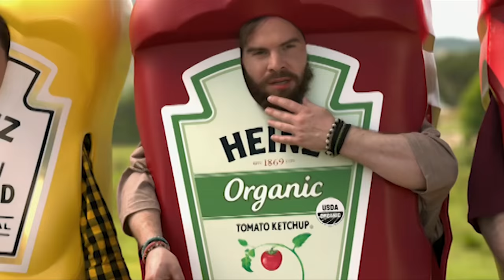SUPER BOWL 2016 - Commercials, TV Spots, & TRAILER MASHUP - GG Entertainment News 100% Spoiler Free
Grinning Grims presents YUME HASU with Entertainment News SUPER BOWL EDITION in 5 minutes or less! The commercials, TV Spots and Trailer premieres are all HERE! You'll never see a recap like this one. Enjoy ;)

Every week, we will compile ALL the geeky entertainment news you might’ve missed, from comics, TV Series, to awesome movies, into one sweet tasty package for you to NOM at.
AH, nom nom.

For more LIVE updates of all the latest TV series and Movie news, follow YUME HASU at: